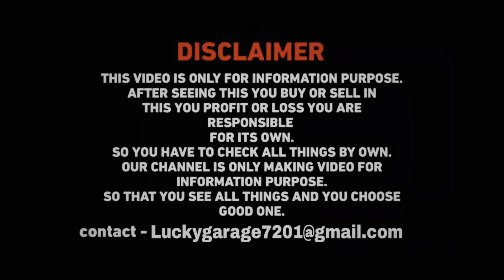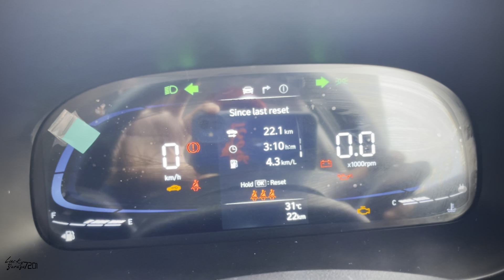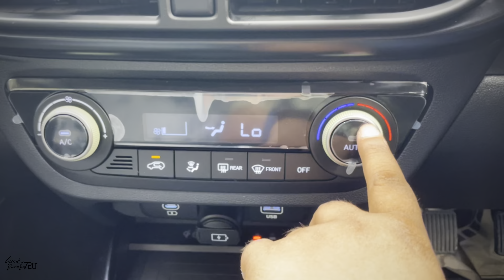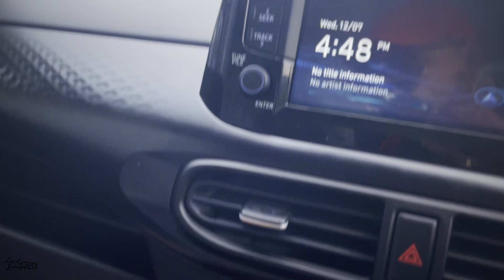Punch का बड़े पापा आगया हैं Hyundai Exter 2023 | Hyundai Exter only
Punch का बड़े पापा आगया हैं Hyundai Exter 2023 | Hyundai Exter only @5.99L  | 5.99 lakh me Sunroof aagya bhai Hyundai Exter SX(O) Connect | Hyundai EXTER 2023 | 2023 Hyundai Exter | Hyundai Exter vs Tata Punch |

Car Model-
Hyundai EXTER SX(O) Connect 1.2MT

Price in Muzaffarpur
Ex Price- 9.32Lakh
On Road - 10. 82Lakh

Hello Bhai,
Main hoon Priyam Raj from MUZFFARPUR, BIHAR (BR 06),
BBA Graduate and currently owning a Maruti Suzuki Dzire ZXI BS6 2020, Bajaj Pulsar 220 BS6 2021 & Yamaha fascino BS3 2016.

 @LucKy's Garage 7201

Main Gadi Ke Sath ye bhi Chalata hu

   NAME - Panjak Ji
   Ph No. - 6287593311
   ADD -   Radha Hari Hyundai ,
               Patiyasa Bakhri Chowk Darbhanga Road,
               Muzaffarpur, Bihar 843103